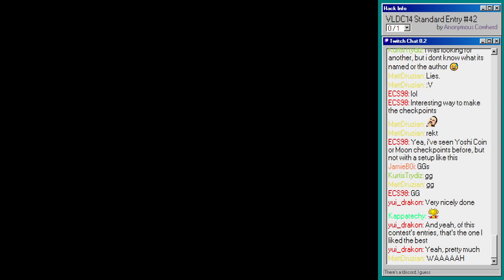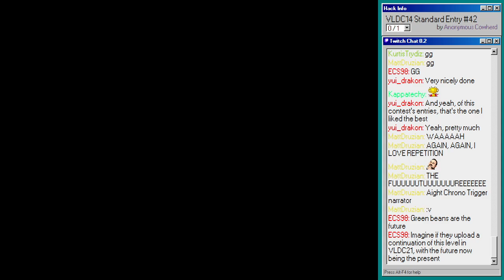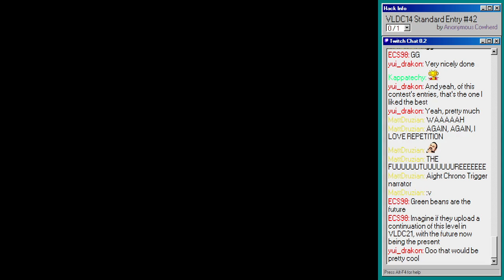"Timewarp Caverns" -- VLDC14 S-42 by Klug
Interesting concept with time travel. Wish more'd been done with it aside from changing the permeability of a block type and a few sprites. Some nicely hidden secrets though.

"Timewarp Caverns" by Klug got Standard 53rd place!